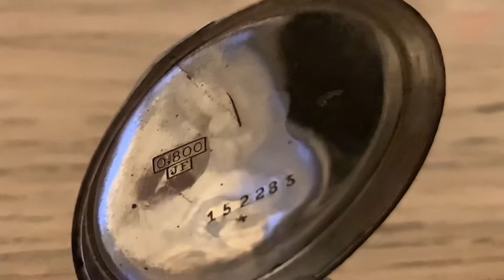SWISS unnamed ladies pendant wristwatch conversion ~1900, cylinder escapement, service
service of cylinder escapement ladies watch.
the cannon pinion was not possible to remove (shaft end deformed?).
Rocker bar, note the crown wheel is only for displsy, non funstional. 10 jewels, 0.800 silver case.